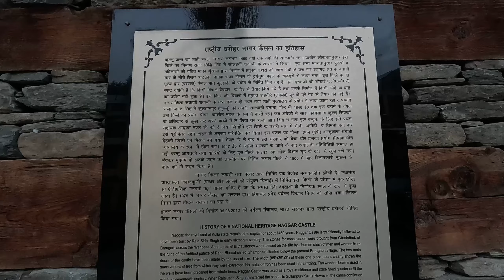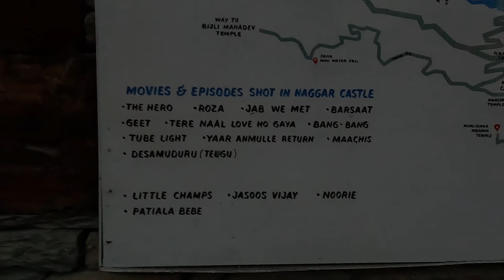Himachal ride,manali to patlikuhal !! 1st time ice sking Day-7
Himachal ride,manali to patlikuhal !! 1st time ice sking Day-7 hello guys aaj solang valley nhi ja paye heavy snow ke chakkar me lekin phir bhi snow me full masti ki sking ki ek naya experience mila mze aa gye to aap bhi aao manali or mze kro#manali